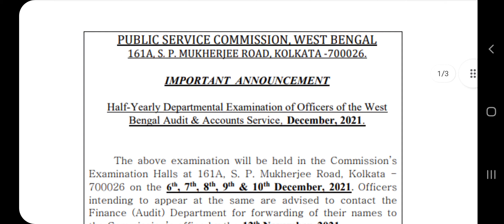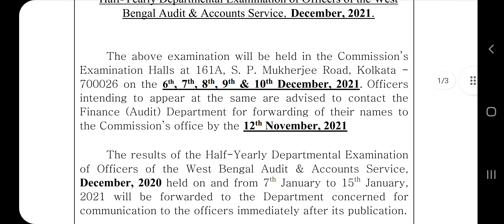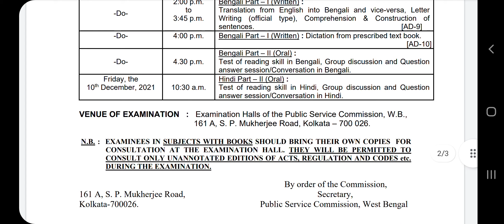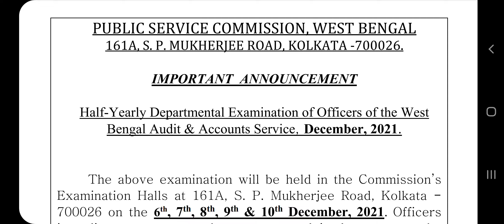wbpsc updates news/ wbpsc new update/wbpsc notice/West Bengal Public Service Commission latest news